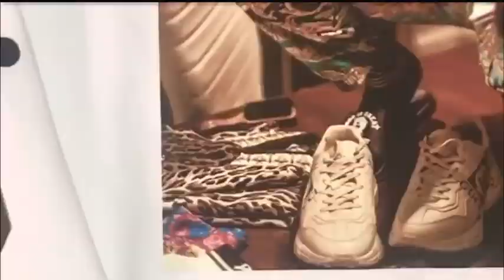Troy Ave got the best Merch In the Game🔥